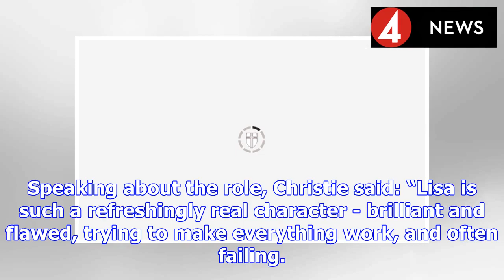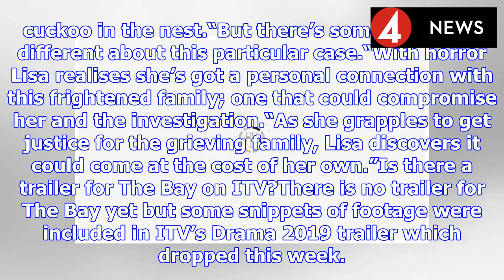The Bay on ITV air date, cast, trailer, plot: When does The Bay start? | BS NEWS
One of ITV’s new dramas for 2019 is The Bay. Written by Daragh Caravelle, the six-part series is a contemporary drama set in a coastal town. It has already drawn comparisons to hit series Broadchurch.